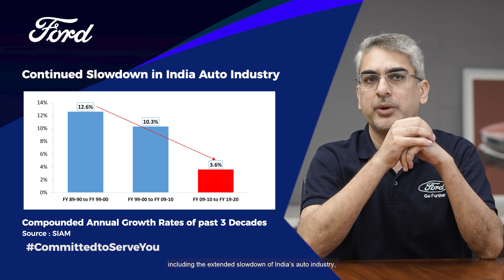Ford India Response From Ford Officially Leaving From India | Bye Bye Ford.!! 😓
Ford Motor Company recently  announced that it will be shutting down its car manufacturing plants in Gujarat and Tamil Nadu. And while they've promised to provide their customers with spare parts and service, it is clear as day that Ford has indeed made up its mind to leave India.